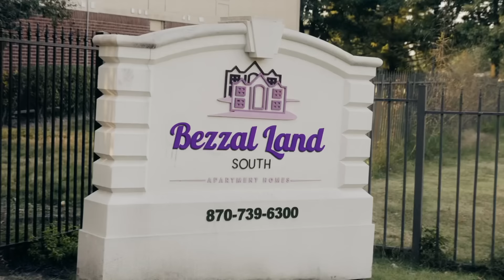Mudbaby Ru - Gun Class [Official Video]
Shot by @DieselFilmz